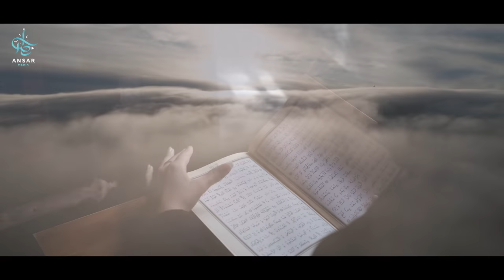Признак того, что Аллах ЛЮБИТ ТЕБЯ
Когда вы приблизитесь ко Всевышнему, одним из признаков вашей близости ко Всевышнему является то, что в вас появится мягкость по отношению к другим людям. Это признак милости Всевышнего к вам.
Если вы хотите знать, проявляет ли Всевышний милость по отношению к вам, посмотрите на то – смягчается ли ваше сердце по отношению к другим людям. Вы очень уважительно с ними говорите, вы бескорыстно им помогаете. Ваша красивая манера общения показывает вашу обеспокоенность их положением – все это признаки милости Всевышнего по отношению к вам. Это показывает вашу приближенность ко Всевышнему.